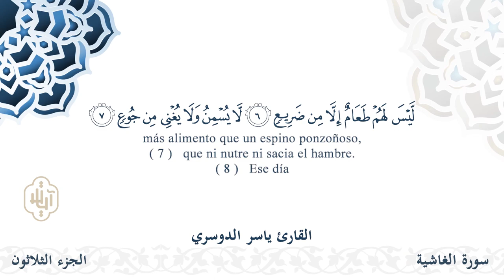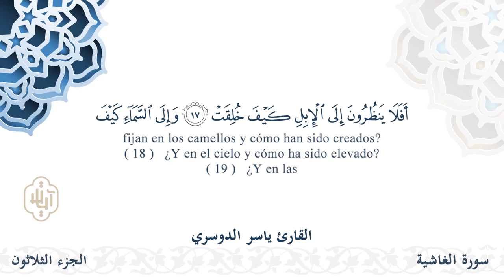سورة الغاشية - القارئ ياسر الدوسري | مشروع